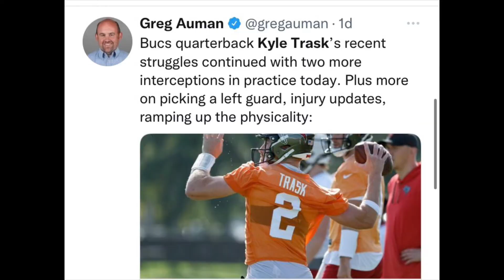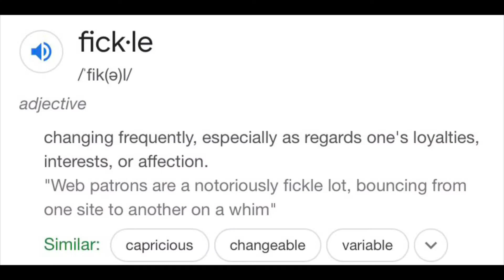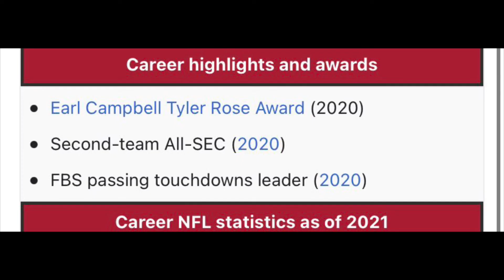Is Kyle Trask a bust or potential Hall of Famer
Kyle Trask struggled in training camp but do he have potential to be a Hall of Famer or a Bust?